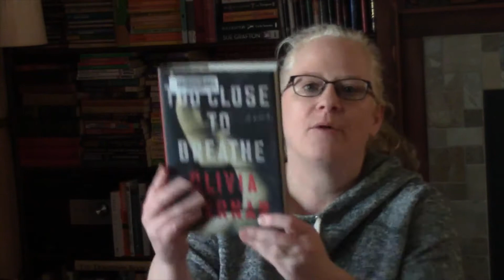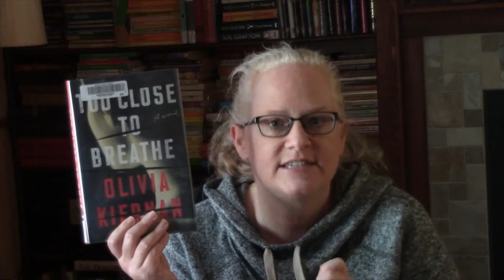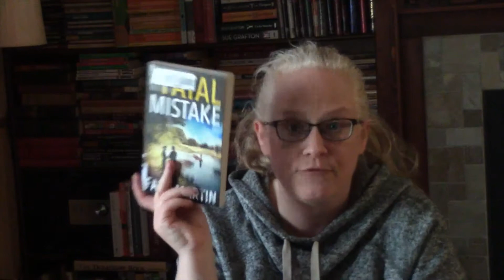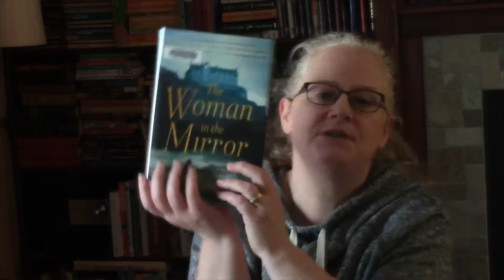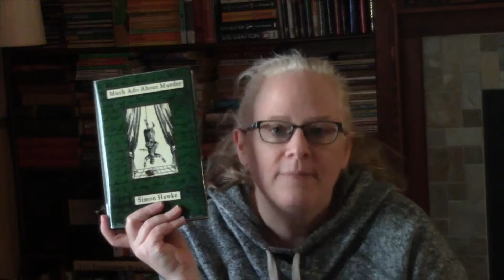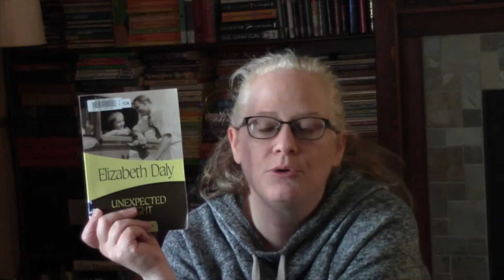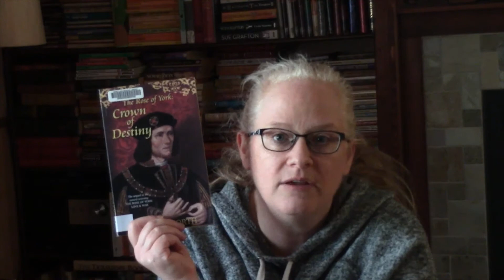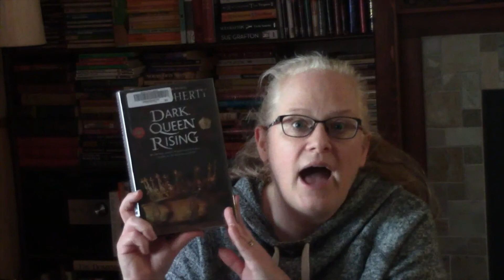Reading Round-Up #28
In this reading round-up, I talk about 9 books I have read recently that aren't connected to Victober.
Book Mentioned:
  Too Close to Breathe - Olivia Kiernan
  A Fatal Mistake - Faith Martin
  The Woman in the Mirror - Rebecca James
  The Stone Circle - Elly Griffiths
  Much Ado About Murder - Simon Hawke
  The Merchant of Vengeance - Simon Hawke
  Unexpected Night - Elizabeth Daly
  Crown of Destiny - Sandra Worth
  Dark Queen Rising - Paul Doherty